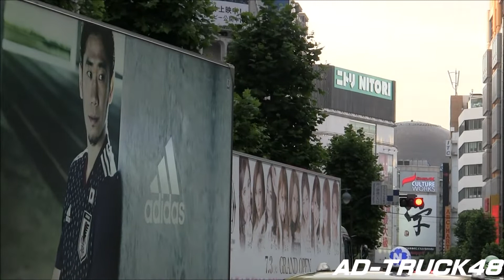ZOO TOKYOが移転リニューアルオープンの宣伝トラック…だって